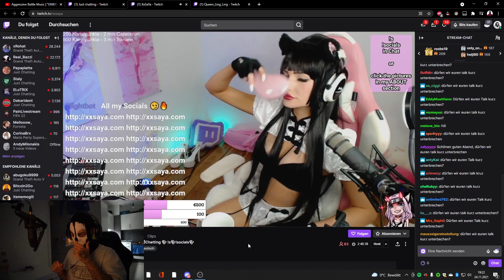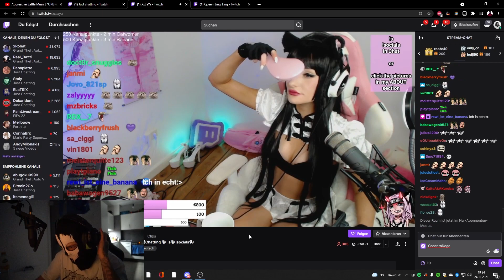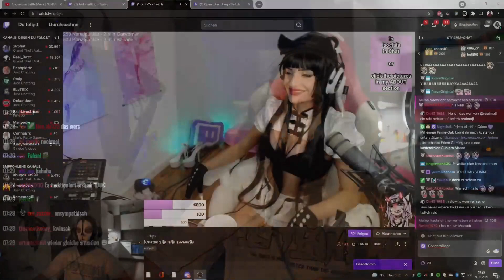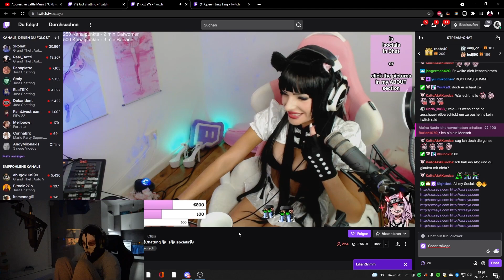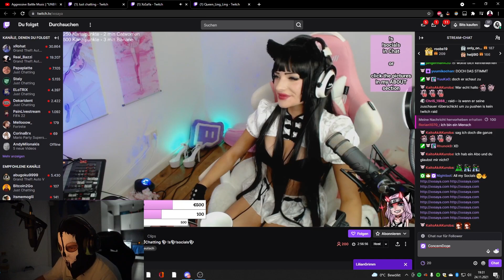CHICKS KLÄREN AUF TWITCH | MOJI